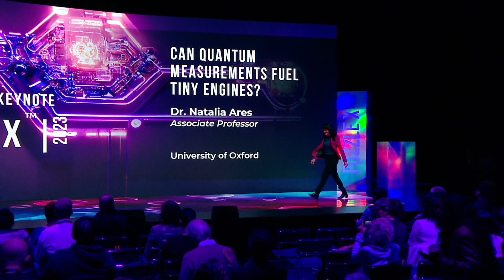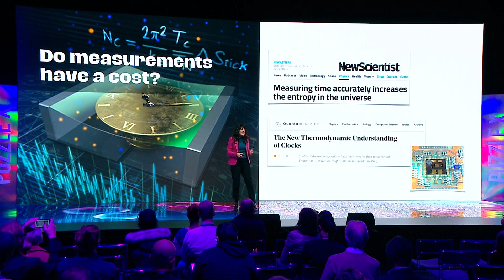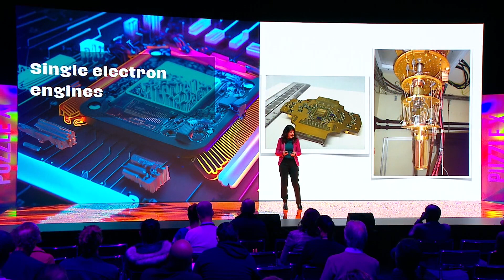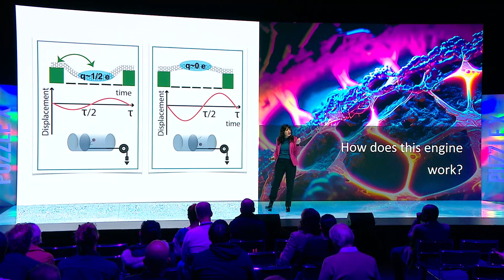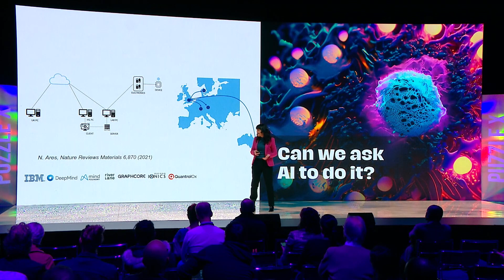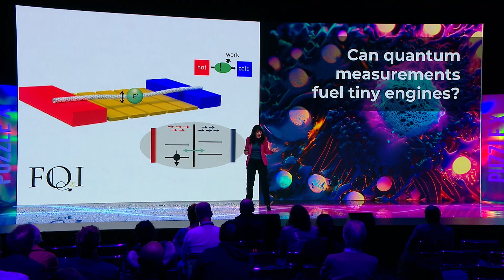Natalia Ares: Can Quantum Measurements Fuel Tiny Engines? PUZZLE X Keynote Talk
Join us for a keynote talk by Dr. Natalia Ares, a leading quantum physicist exploring the boundaries of what's possible in quantum mechanics. In her research, Dr. Ares has investigated using quantum measurements to extract work and power micro- and nano-scale engines. This approach is inspired by Maxwell's demon and could have important implications for creating very small-scale devices or sensors.

Natalia Ares explains the conceptual foundations behind her research and walks through some of her groundbreaking experiments demonstrating quantum measurement-powered engines.

FQxI is funding revolution, not evolution: The Institute is the leading body funding high-risk, high-reward research
in the foundations of science.

The relaunch will expand FQxI’s horizons, empowering scientists in revolutionary science around the world, and creating new opportunities for funding partners and sponsors.